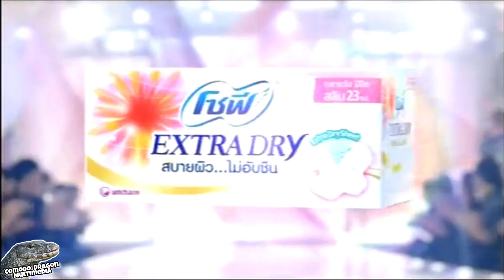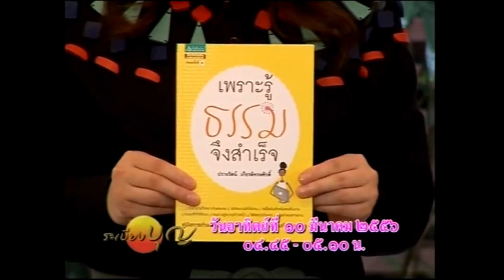โฆษณา 2556 Part 9 | ไทยทีวีสีช่อง 3